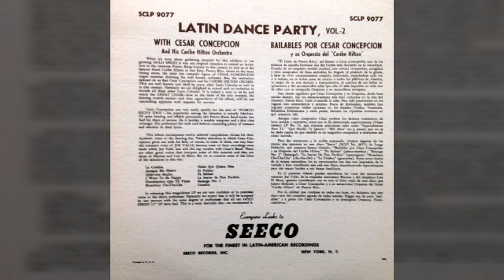EL POLLINO - CÉSAR CONSEPCION & HIS ORCHESTRA CARIBE 1954.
Vocals:
Joe Valle
Excelente melodía
En tiempo de guaracha
Gozá!

COMO A TÍ Y A MÍ NOS GUSTA PICANTE Y DIFERENTE
VAYA!